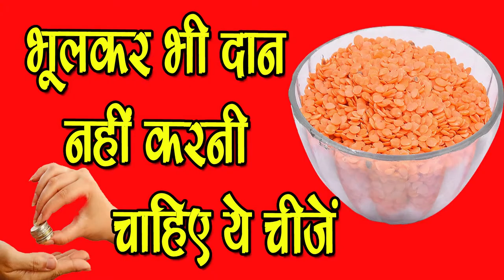भूलकर भी न करे ये चीजे,नहीं तो हो जायेंगे कंगाल-Never Donate these things-SM News